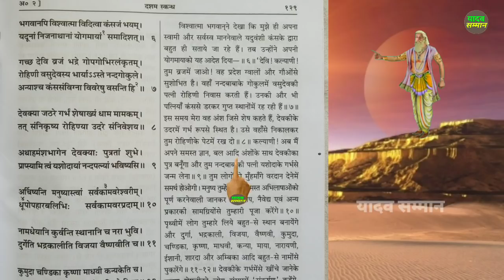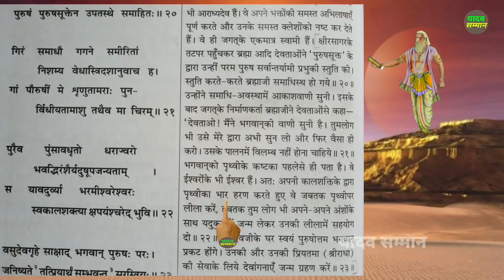श्री कृष्ण को पुरूषोत्तम क्यों नहीं कहा जाता है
इस वीडियो में आप लोग जान पाएंगे कि-पापों के हिसाब से भगवान विष्णु समय-समय पर अपनी किस प्रकार की शक्तियों से मनुष्य लोक में अवतार लेते हैं। इसके साथ ही आप लोग यह भी जान पाएंगे कि भगवान श्रीराम को पुरुषोत्तम क्यों कहा जाता है जबकि भगवान श्री कृष्ण को पुरुषोत्तम क्यों नहीं कहा जाता है।